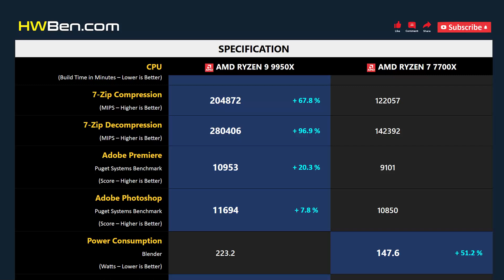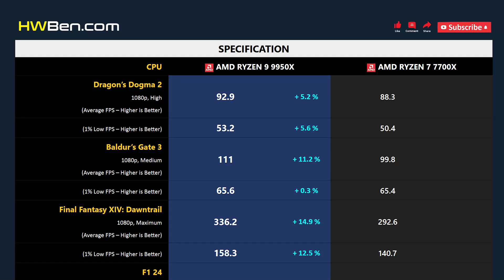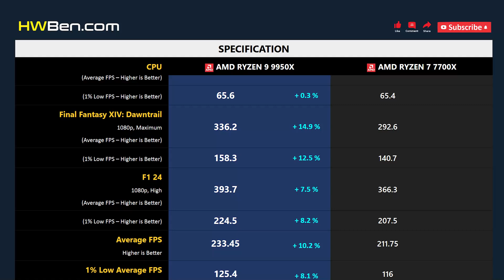RYZEN 9 9950X vs RYZEN 7 7700X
AMD Ryzen 9 9950X vs AMD Ryzen 7 7700X - Apps & Gaming

APPLICATION BENCHMARK
1. Blender
2. Chromium Code Compile
3. 7-Zip
4. Adobe Premiere
5. Adobe Photoshop
6. Power Consumption

GAMING BENCHMARK
1. Dragon’s Dogma 2
2. Baldur’s Gate 3
3. Final Fantasy XIV
4. F1 24
5. Average FPS